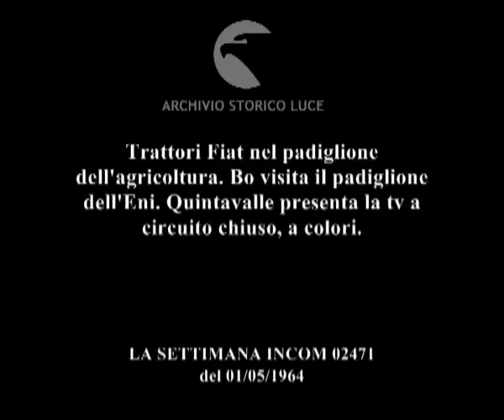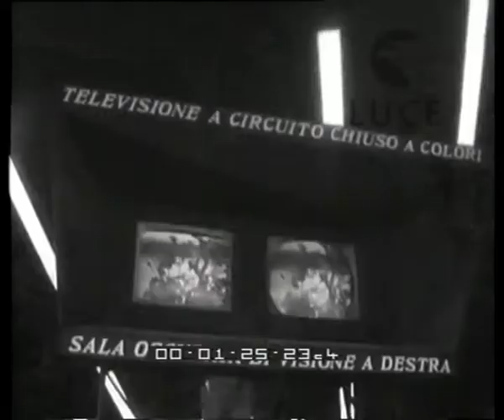Si va in Fiera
Trattori Fiat nel padiglione dell'agricoltura. Bo visita il padiglione dell'Eni. Quintavalle presenta la tv a circuito chiuso, a colori.
   Descrizione sequenze:il palazzo della Fiera ; visitatori si aggirano nei viali della Fiera ; fila di trattori Fiat in mostra nel padiglione dell'agricoltura ; Il ministro Bo visita il padiglione Eni ; un elmetto da tecnico, reperti archeologici in mostra in una vetrina ; pannelli con fotografie dello stabilimento di Gela ; pannello illustrativo ; liquidi in ampolle in mostra nel padiglione ; Quintavalle in conferenza stampa ; monitor della televisione a circuito chiuso ; una donna alza la cornetta di un telefono, guarda un monitor ;